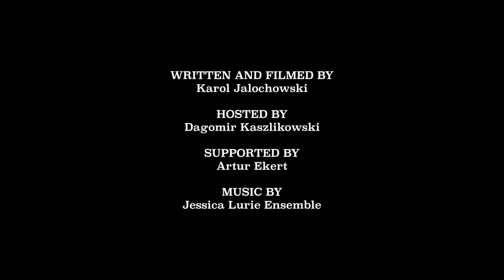REALITY LOST - EXCERPT TWO (ARTUR EKERT ON DAVID BOHM)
An excerpt from REALITY LOST, a different documentary about quantum mechanics by Karol Jalochowski, the movie produced by Centre for Quantum Technologies at National University of Singapore. Artur Ekert on screen.

SYNOPSIS

When 20th century begun, a major shift took place in science. Scientists started making experiments with an unprecedented precision. Fiddle with single particles, atoms, and electrons.

And they got bewildered. Small objects seemed to have a sort of fuzzy properties. What's more - the very act of observing them, of measuring them, seemed to bring them to live, excavate them from a vague domain.

Equations of quantum mechanics were beautiful. They did generate astonishingly correct answers for mind boggling questions about the exotic micro world. But there was a price to pay. Objective reality had to go.

Was is regained?

Karol Jalochowski

HOSTED BY
Dagomir Kaszlikowski

SUPPORTED BY
Artur Ekert

Faye Lim
Bernice Lee

ADDITIONAL PHOTOGRAPHY
Dagomir Kaszlikowski

Akihito Soeda
Jenny Hogan

Polityka Weekly